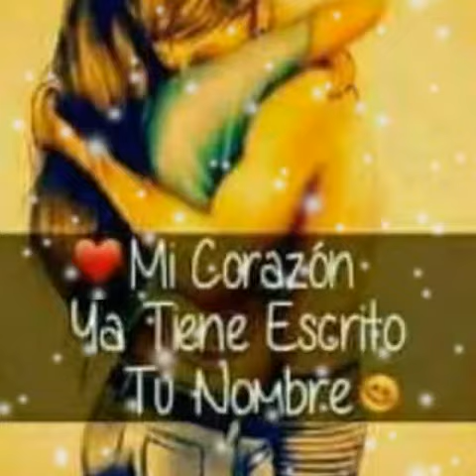Quedate conmigo kate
Te amo.kate lo mejor del mudo